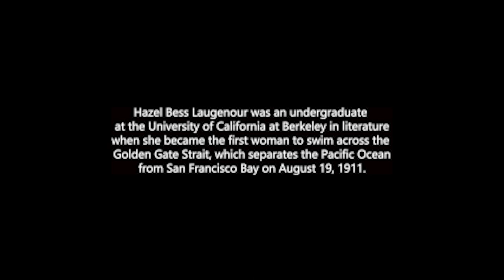Hazel Bess Laugenour | First Female to swim Golden Gate | San Francisco Bay on August 19, 1911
Hazel Bess Laugenour was an undergraduate at the University of California at Berkeley in literature when she became the first woman to swim across the Golden Gate Strait, which separates the Pacific Ocean from San Francisco Bay on August 19, 1911.

Laugenour capitalized on her international fame by making several movies and touring the country to promote the movies with an elaborate presentation which included a very large transparent swimming tank, complete with pump motor to approximate tidal conditions.